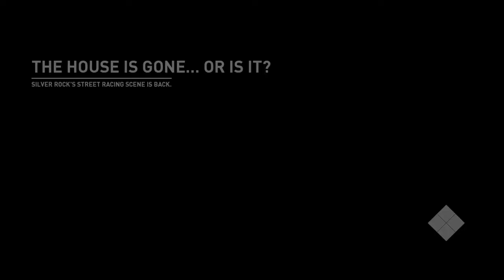FASTEST BMW X6 M EVER!!!! (Need For Speed Payback)